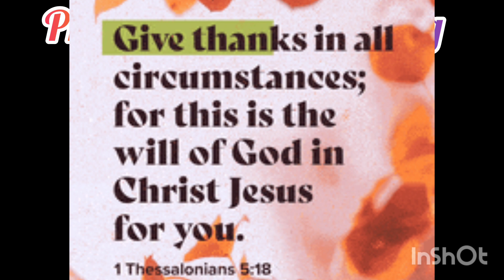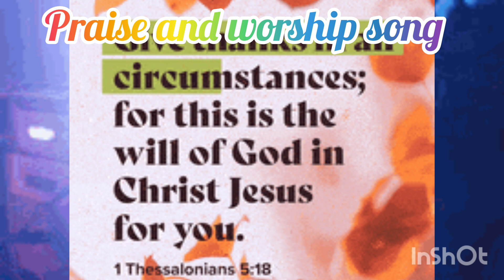Praise and Worship song